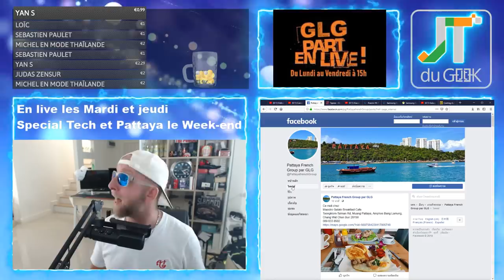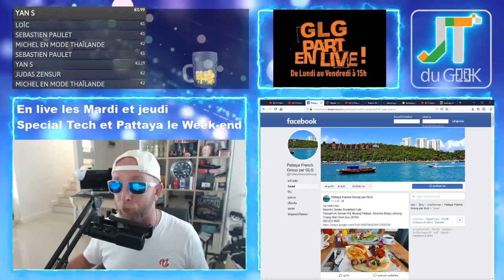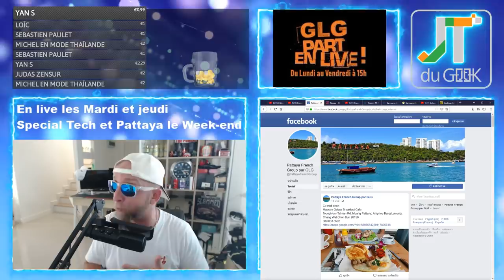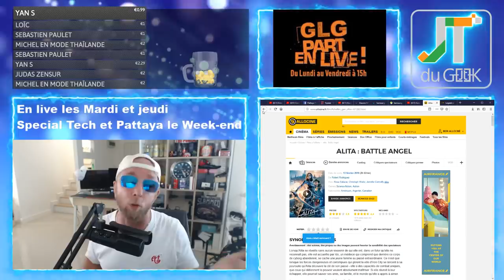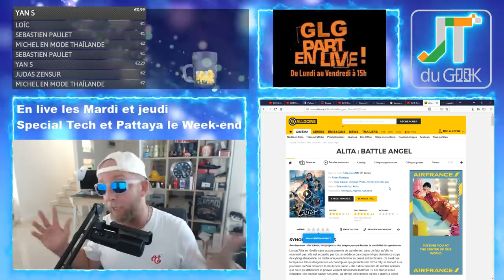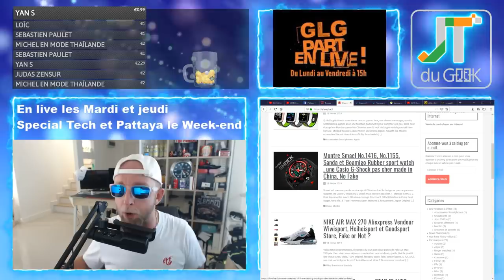Xiaomi MI A3, Xiaomi MI 9,Samsung Galaxy Tab A 10.1 2019, Tab S5e, ton Dealer d'accro du 18 fev 2019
GLG part en Live dans l’Accrotidienne Blabla Tech et TV du 18 Février 2019 et du Lundi au vendredi entre 15h et 16H heure

– 1 Ticket Tombola Février pour chaque café, cadeaux aux choix et T-shirts Garanti.
– Page facebook @PattayaFrenchGroup, Week-end Lady bar, Pattaya 2019 sur Instagramm Greglegeek
–  Deja 850 café sur 1000 pour gagner un Huawei Nova 4 en mars / Internet est de retour grace à vous pendant 1 an
– Xiaomi Mi A3, Xiaomi Mi 9, Samsung Galaxy Tab A 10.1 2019 et Samsung Tab S5e.
– Legeek.Tv Plus : WTS du dimanche / dealer d'accro tech le Samedi et Pattaya le Week-end.
– A venir: Umidigi S3
Montre No.1 S10, Ioutdoor Polar 3 Jeudi à 130$, Mini PC, Xiaomi Mi Box S
– Les films à venir: Alita et 2h30 de déception
– Mes séries Tv et Youtube: Engrenages.S07E01 , Miracle workers , The umbrella académie
Nike air 90, Montre Casio Like, Apple watch Like
– Qui veut gagner 75 tickets de tombola ?

Nouvelles formules.

Au programme du Lundi, mercredi et Vendredi:
00:00 Mise en place
02:00 News tech du jour
12:00 Films et série TV de ma semaine
17:00 Vidéo Youtube que j’ai aimé et mes vidéos Youtube
20:00 Le billet d’humeur de GLG
25:00 Mes news tech, produits reçu et test à venir
30:00 Vos commentaires de la veille
32:00 Au-revoir, bisous et à demain

Au programme Mardi et Jeudi en Live:
00:00 Mise en place
02:00 Présentation et intro
03:00 10-15 mins de news Tech, produits reçus et mes news tech
18:00 LIBRE Antenne et question réponse sur le Chat
32:00 Au-revoir, bisous et à demain